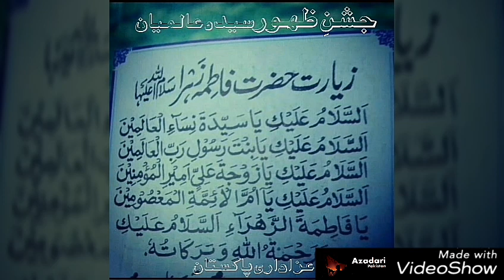Shaan e Janab e Bibi Fatima Zahra sa | Mohsin Naqvi Shaheed | Jashan e Zahoor Hazrat Fatima Zahra sa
All Nohay, Manqabat, Majalis, Matam Dari, Marsiya, Live Azadari, Aqwal-e-Masomeen, Mojzaat, Shia Online Books, Dua & Manajaat Are Available Here..

Thanks..